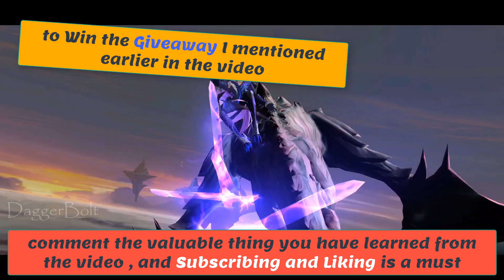TRICK TO GET ESMERALDA'S HERO SKIN REWARDS (RECALL ,SPAWN & ELIMINATION) |MLBB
Hey guys
Esmeralda's hero skin is here
so in this video i have told u all about
how you can get all 28 tokens
watch the video to know about ...

Like the video if u like it

🔻Laxus Dreyer ML Account🔻
▶Main Account: "Laxus Dreyer"
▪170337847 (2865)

new trick ml
vpn ml
free skin ml
mobile legends tricks
free diamonds ml
free vanguard coins
how to get vanguard coins
new event ml
leaked info ml

chou hero skin
chou thunderfist
thunderbolt tokens
hero skin chou
new skin
new trick mlbb
hero skin trick mlbb
esmeralda foreseer

FREE RARE FRAGMENTS
RARE FRAGMENTS ML
TRICK TO GET RARE FRAGMENTS
HOW TO GET RARE SKIN FRAGMENT FASTER
RARE FRAGMENT SHOP UPDATE
RARE FRAGMENTS REDEEM CODES 2021
RARE FRAGMENTS UPCOMING SKINS
MAGIC POTION ML
LEGEND SKIN ML
HOW TO GET LEGEND SKIN FREE
ML TRICKS
FREE SKIN
ML LEAKS
AURORA SUMMON TRICK
AURORA CRYSTAL ML
AD SHOP
NEW JUNGLE EQUIPMENTS
ROAM ITEMS